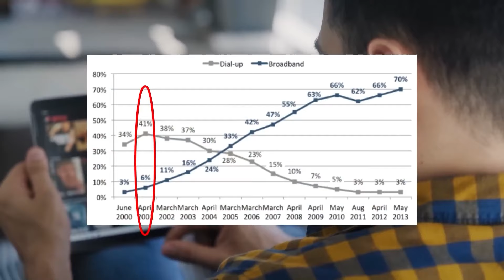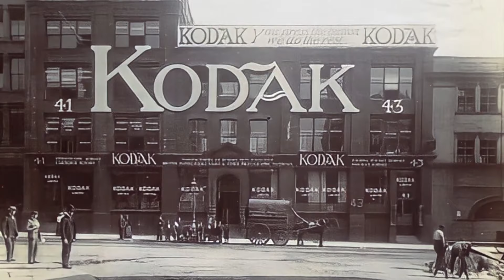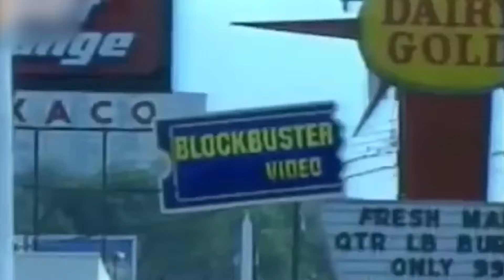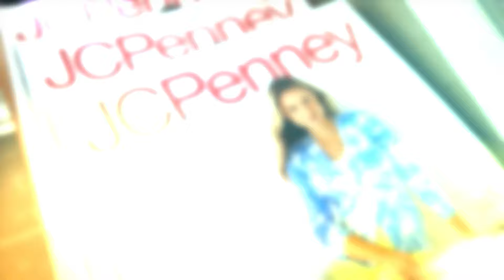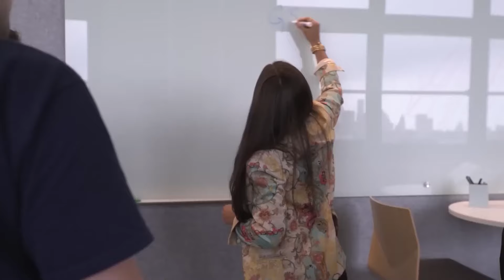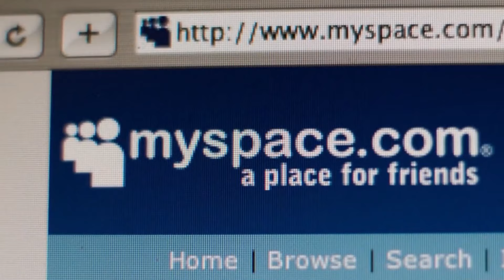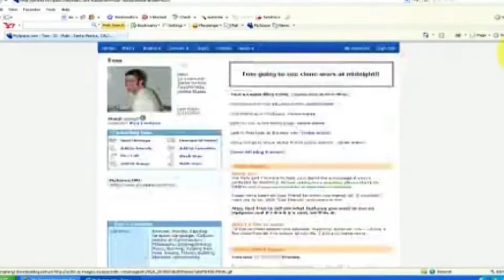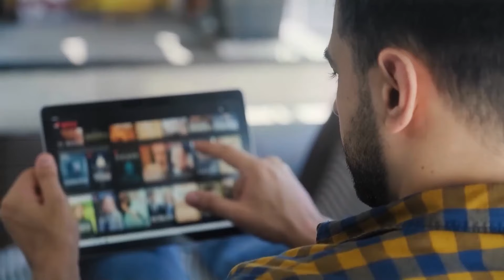Top 10 Cringe-Worthy Business Failures You Will Not Believe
Top 10 Facepalms in Business.
Join us on a journey through the annals of business history as we explore the top 10 facepalms that left industry giants red-faced and investors scratching their heads. From colossal mergers gone awry to missed opportunities that cost billions, this countdown dives into the fascinating world of epic business blunders. Buckle up for a rollercoaster ride of financial missteps, jaw-dropping decisions, and lessons learned the hard way. Don't miss out on this captivating exploration of the worst business decisions ever made!

Business blunders
Worst business decisions
Epic fails in business
Financial missteps
Colossal mergers
Missed opportunities
Lessons learned
Top 10 countdown
Industry giants
Investor scrutiny

Top 10 Facepalms in Business,top 10 facepalms in business,facepalms,top 10 worst business decisions ever made,worst business decisions,top 10,AOL-Time Warner Merger,Kodak Sits on Digital,Blockbuster Rejects Netflix,Coke Introduces 'New Coke',J.C. Penney Drops 'Fake Prices',Western Union Hangs Up on the Telephone,Business Blunders,Business Decisions,Financial Missteps,Corporate Failures,Lessons Learned,Major's Insights,epic fail,top 10 facepalms,business,fail